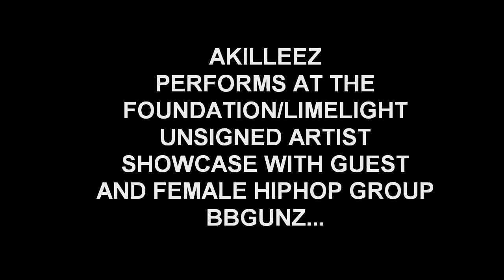BOOTH BURNERS TV EPISODE 11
NYC UNSIGNED HIP HOP ARTIST AKILLEEZ PERFORMS AT THE FOULDATION
LIMELIGHT SHOWCASE WITH A GUEST AND THEN HITS US WITH A REMIX WITH
FEMALE UNSIGHED ARTIST BBGUNZ !!!